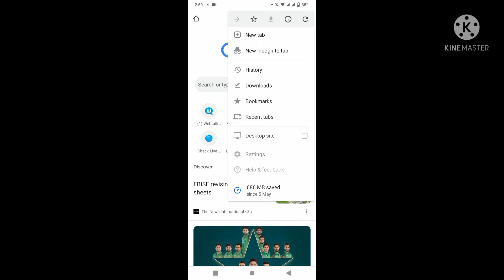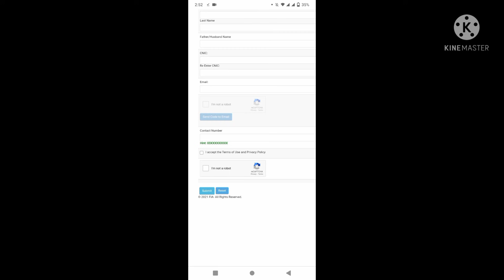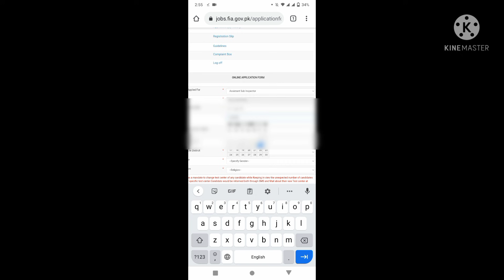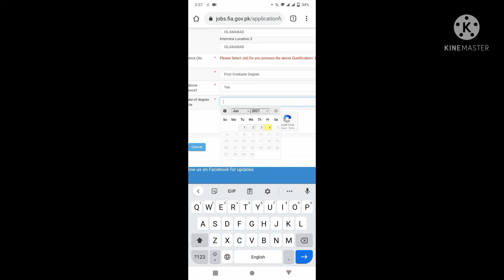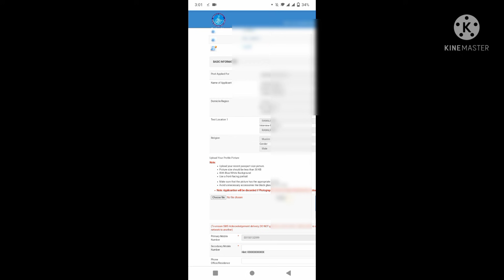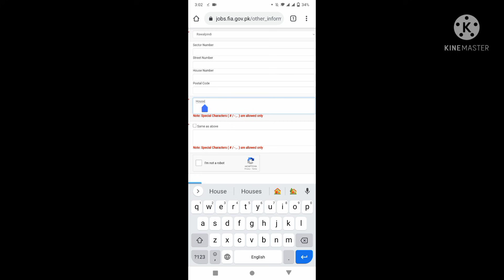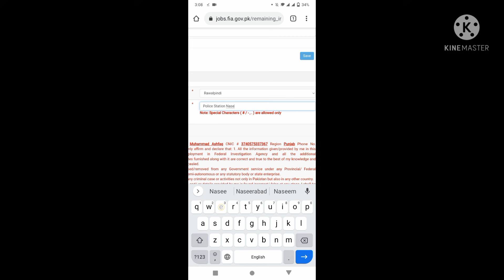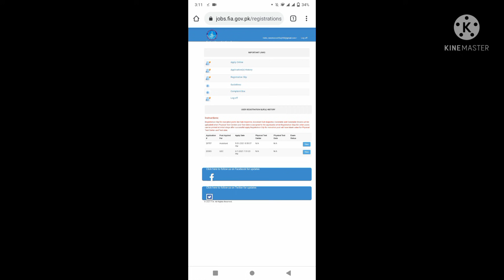How to Register for FIA Job | How to Apply for FIA Jobs | Way to Success